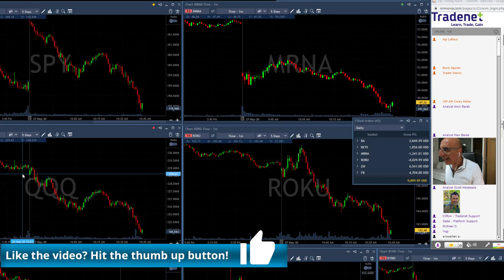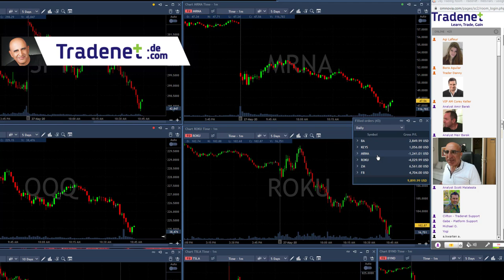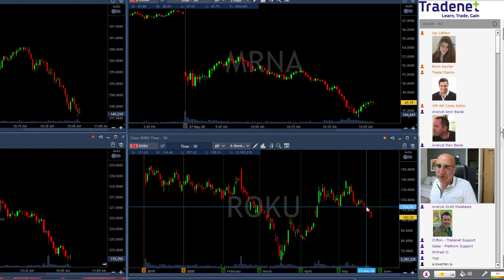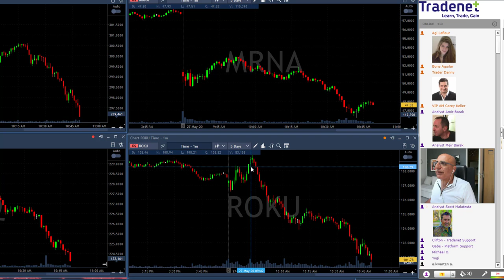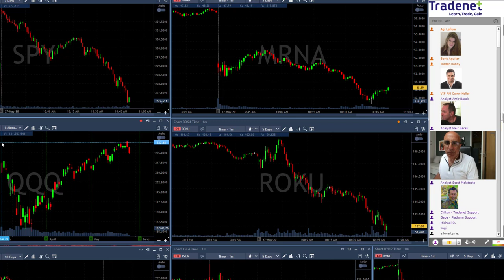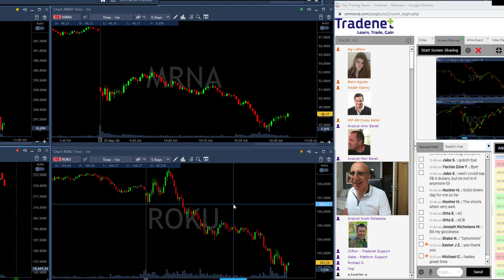Day Trading Recap, May 27: Interesting Trading Day!!!!